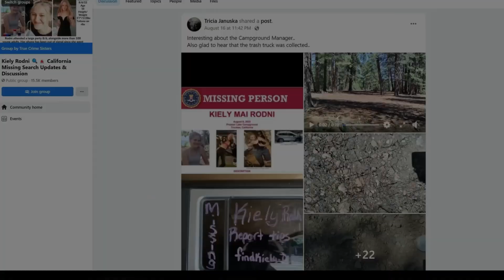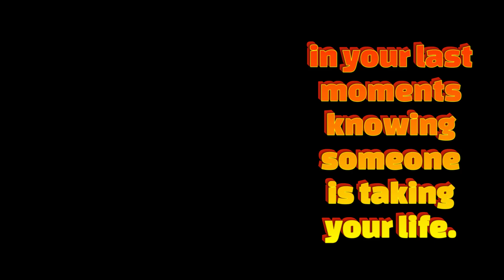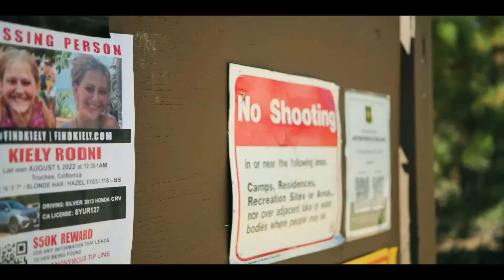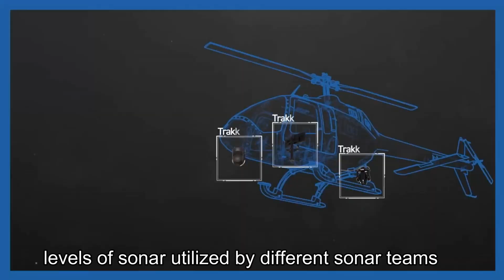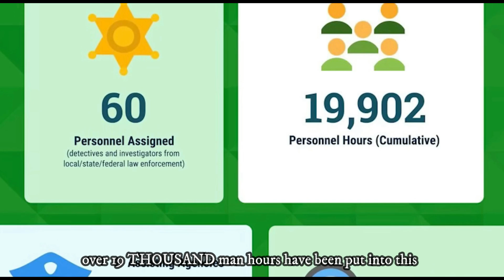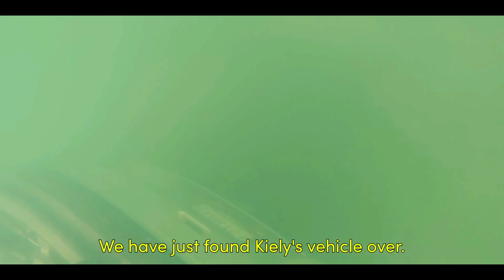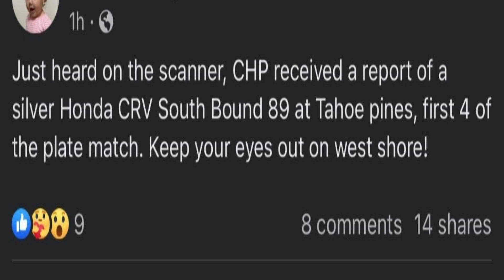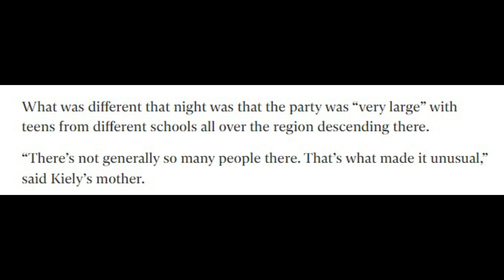Accidentally on Purpose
💭🛑🏛️ All statements are theories, opinion, and speculation.
They are based off of FACTS obtained from public records and “reliable” sources 🏛️🛑💭

                                              ︵‿︵‿︵‿୨🛑🏛️🛑୧‿︵‿︵‿︵

-This video is also for entertainment and teaching purposes.

I make these videos with the intention of educating others in a motivational/inspirational form. Our understanding is that it is in correlation to Fair Right Use, however given that, it is open to interpretation.

                                              ︵‿︵‿︵‿୨🛑🏛️🛑୧‿︵‿︵‿︵